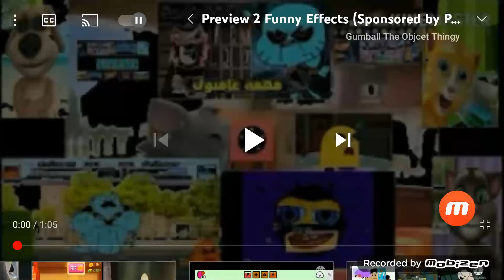preview 2 funny 12.07 effects (Sponsored By Preview 2 Effects)